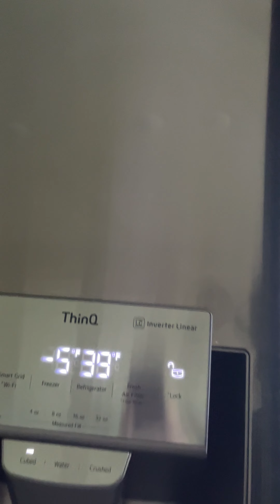My Thoughts On The McKamey Manor Investigation